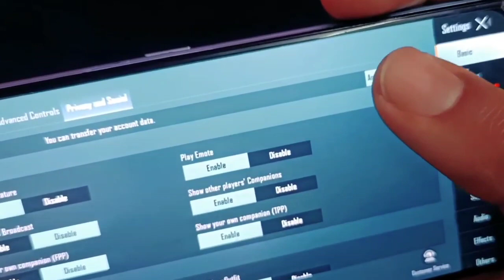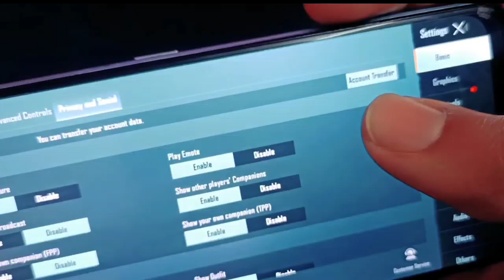biggest glitch 😲 bgmi data transfer in pubg mobile 😱 | bgmi new update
biggest glitch 😱 collect 60+ crate classic crate today 🤔 | next classic crate bgmi | classic crate leaks bgmi

intagrame. gamerjaster